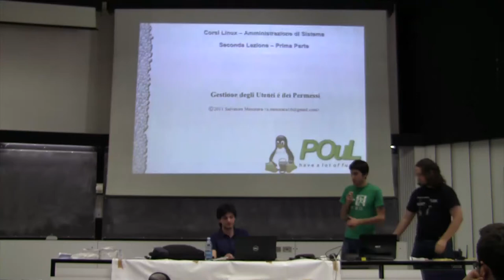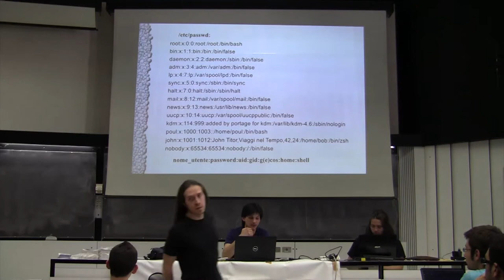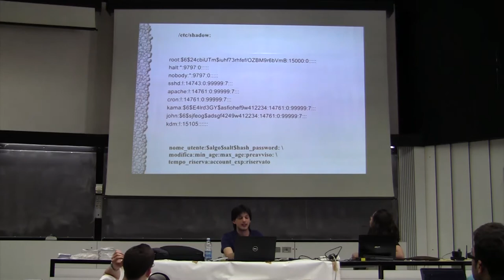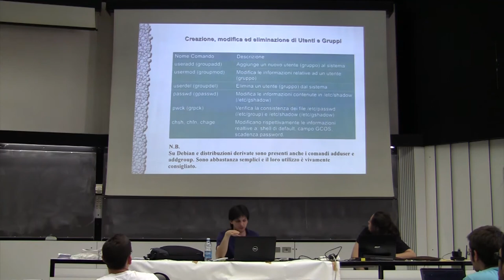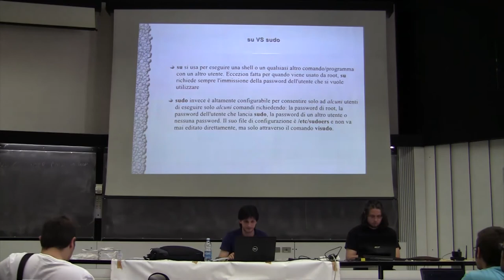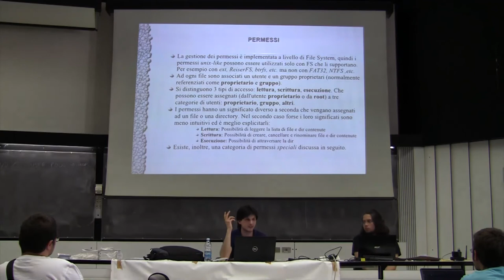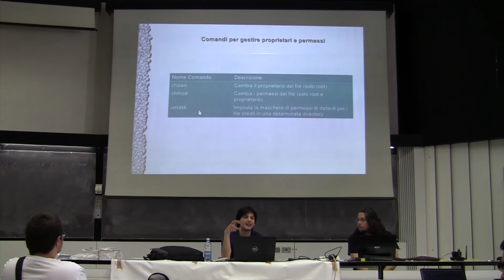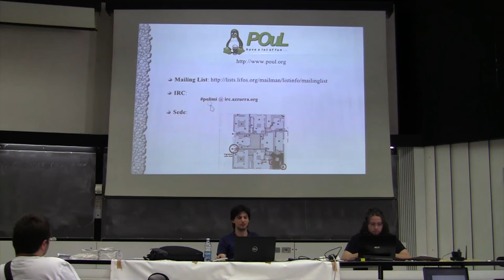Corsi GNU/Linux - Amministrazione di sistema - Seconda Lezione 1/3